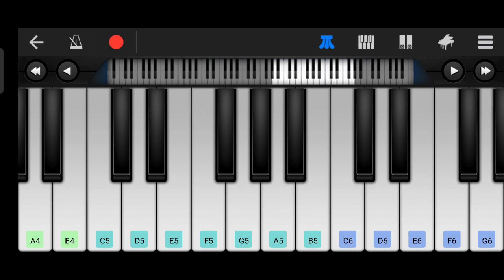Karikulambu Vaasam Bgm | Easy Piano Tutorial